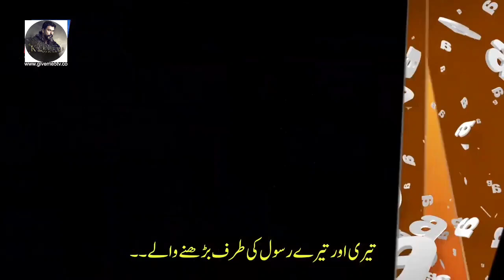kurulus usman season 6 episode 166 trailer 1 in urdu subtitle